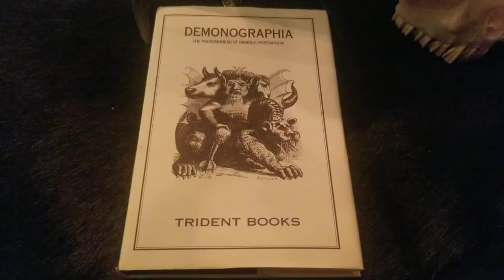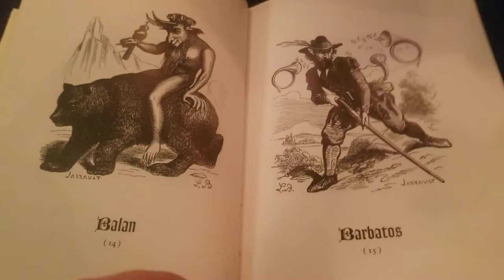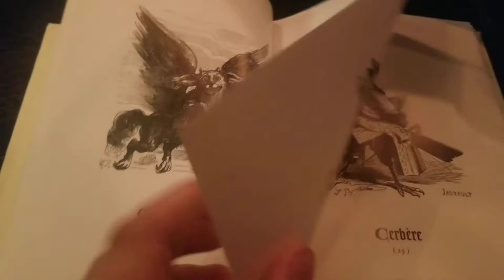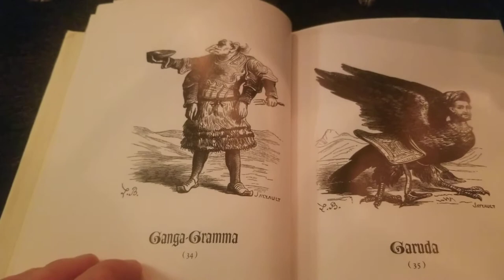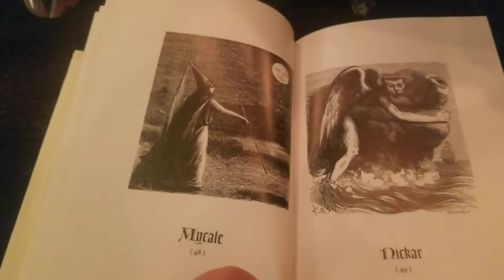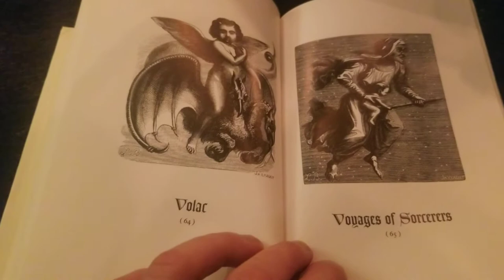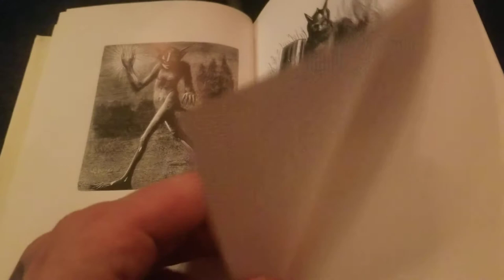The Warlock's Catechism: Demonolatry of the Dictionnaire Infernal (1818)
Dictionnaire Infernal was first published by Jauques Collin de Plancy in 1818 and contained many illustrations that would later be found in the S.L. Macgregor Mathers edition of the illustrated Goetia.